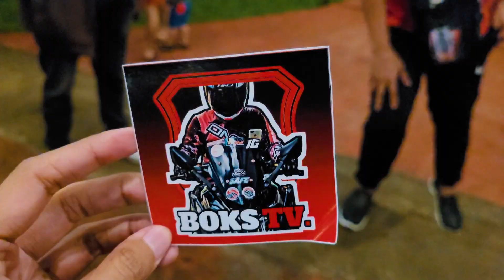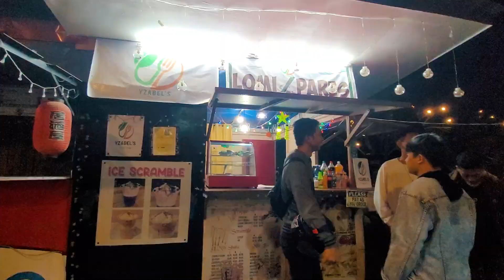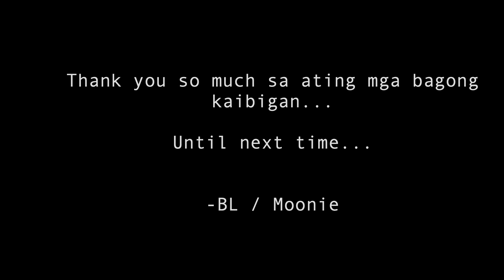Classic Motorcycle Tambike at Manggahan Place San Pascual Batangas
Hello mga kapwa ko layas :) This is Syndesmos' 2nd classic tambike and we finally elected our officers yayy!

We also met fellow riders/vloggers na nakitambay sa aten. I'm always looking forward to meeting new people and friends kaya naman I was so happy :)

Naka classic ka ba? Tara Na! SaMa Ka Na!